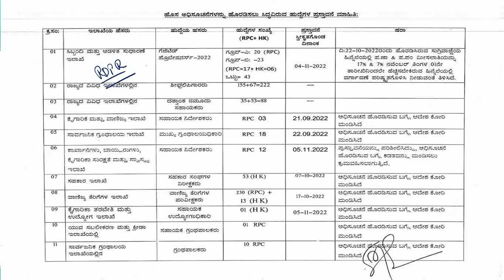UPCOMING RECRUITMENT BY KPSC